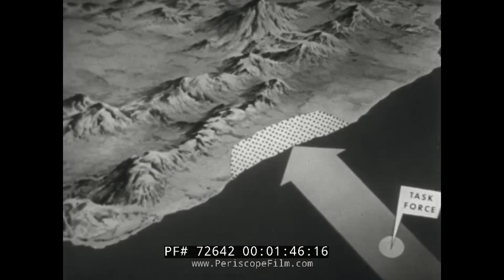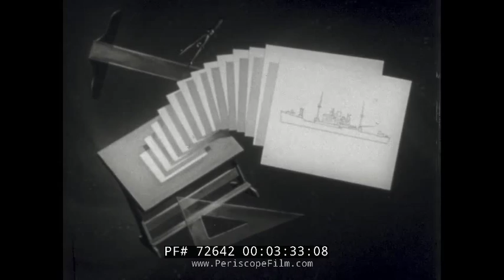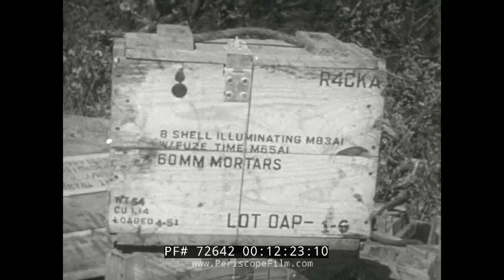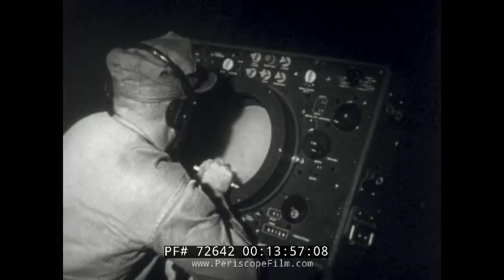U.S. NAVY / MARINE CORPS HELICOPTER ASSAULT AMPHIBIOUS OPERATIONS "VERTICAL ENVELOPMENT" 72642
Created in the post-Korean War era but before the Vietnam War, "Vertical Envelopment" explains the new tactics put in place by the U.S. Navy and Marine Corps to land troops by helicopter and secure a beachhead in nuclear and non-nuclear warfare scenarios.  The film also examines other aspects of amphibious assault in the present and future, including new amphibious warfare ships, the use of VTOL aircraft and guided missiles such as the Regulus,   and above all the use of the helicopter and the speed and flexibility it allows, to outflank and outmaneuver the enemy.

After WW II, the Marine Corps introduced a new dimension
in the mobility of assault troops and logistically resupply
with the advent of the helicopter.  Vertical envelopment was
developed at the Marine Corps Base in Quantico and proven
during the Korean War.

As a direct result of the atomic tests at Bikini Lagoon,
in 1946, the Marine Corps sought innovative ways to disperse
assault forces during amphibious landings.  The Marine Corps
Schools at Quantico produced the concept for using the
helicopter and helped pioneer the development of HMX-1 as the
vehicle for testing the new vertical envelopment concept.

HMX-1 was the first Marine helicopter squadron and as
such virtually set the pace in the development of combat
helicopter thinking.  The laboratory at Quantico would in 31
short months prepare the Marine Corps to go to war for the
first time with helicopters.

HRS-1 helicopters are seen throughout, also known as The Sikorsky H-19 Chickasaw, or S-55, was a multi-purpose helicopter used by the United States Army and United States Air Force. It was also license-built by Westland Aircraft as the Westland Whirlwind in the United Kingdom. United States Navy and United States Coast Guard models were designated HO4S, while those of the U.S. Marine Corps were designated HRS. In 1962, the U.S. Navy, U.S. Coast Guard and U.S. Marine Corps versions were all redesignated as H-19s like their U.S. Army and U.S. Air Force counterparts.